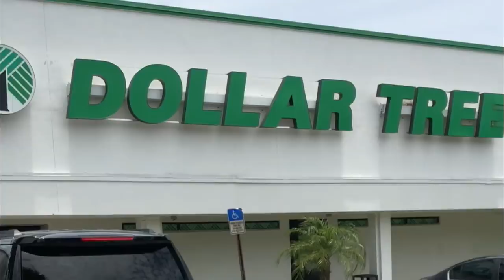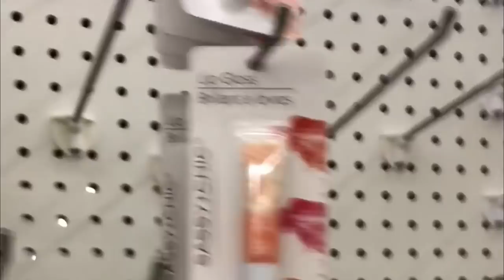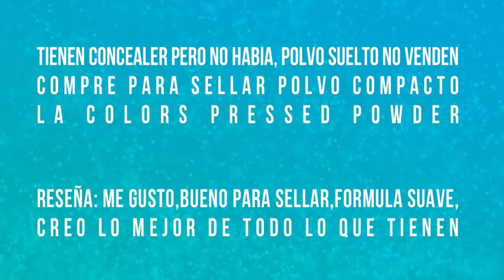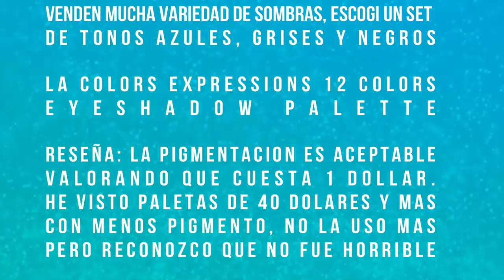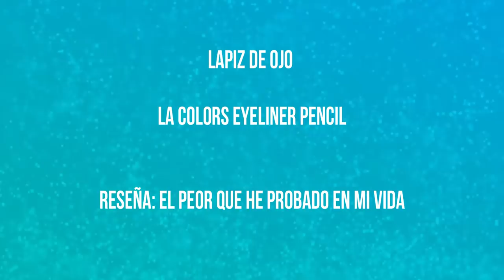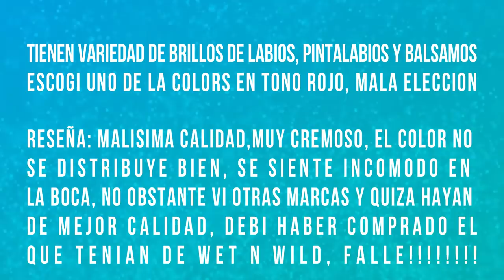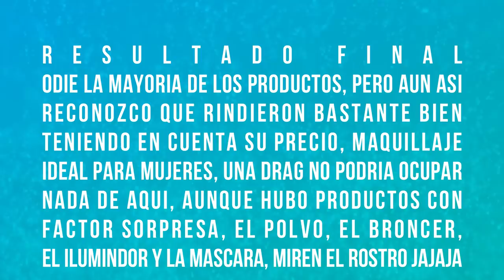DOLLAR TREE MAKEUP CHALLENGE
HOLAAAAAA, DIOS MIO LOS TENGO LOCOS CON TANTO RELAJO ENTRE VIDEOS DE RUPAUL O DE MAQUILLAJE, PERDONEN EL RELAJO QUE TENGO ARMADO CON MIS VIDEOS PERO AL FINAL DEL DIA TODOS LOS VIDEOS SON GAY, Y ESTO ES UN CANAL GAY, AL FINAL NO ME HE SALIDO DE MI CAMINO, JAJAJAJAJA, ESPERO LES GUSTE ESTE DESAFIO DE HACER EL ROSTRO UTILIZANDO SOLO PRODUCTOS DEL DOLLAR TREE, PARA LOS QUE NO VIVEN EN USA ESTA ES UNA CADENA DE TIENDAS QUE TODOS LOS PRODUCTOS QUE VENDEN CUESTAN  1 DOLLAR, BESITOS, SUSCRIBETE, COMENTA REGALAME UN LIKE, BESITOSSSSS